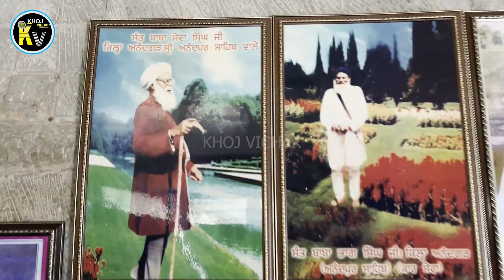ਇਸ ਅਸਥਾਨ ਤੇ ਰਚੀ ਗਈ ਸ੍ਰੀ ਗੁਰੂ ਗੋਬਿੰਦ ਸਿੰਘ ਜੀ ਦੇ ਪੂਰੇ ਪਰਿਵਾਰ ਨੂੰ ਖਤਮ ਕਰਨ ਦੀ ਸਾਜਿਸ਼ | Guru Gobind Singh